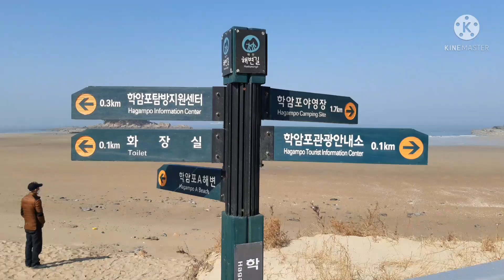학암포 해수욕장 나들이